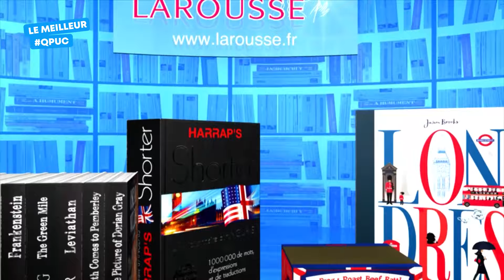La dernière question est décisive !